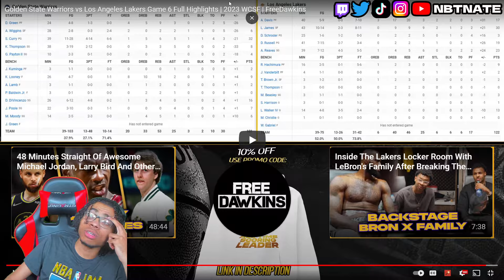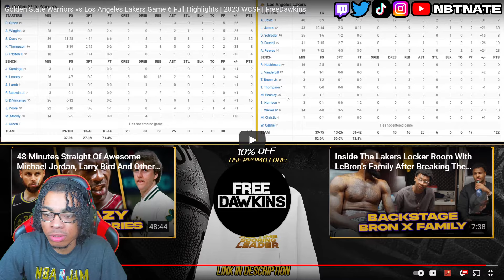#1 Warriors Fan Reacts To Golden State Warriors vs Los Angeles Lakers Game 6 Full Highlights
Welcome To NBT Nate Gaming channel !